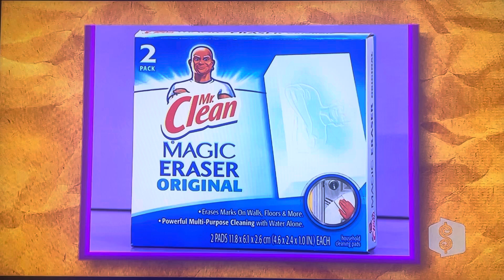The Price is Right | It’s In The Bag | 10/15/2010